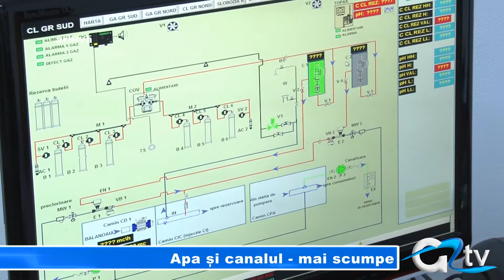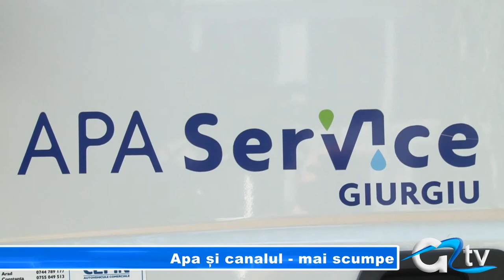APA SI CANALUL - MAI SCUMPE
2014 a început pentru români cu noi scumpiri - după principiul  la noi totul se scumpește și  nimic nu se ieftinește. Giurgiuvenii sunt și ei amenințați cu o nouă majorare de tarife, și nu un la un serviciu oarecare ci la unul vital: apa și canalul.